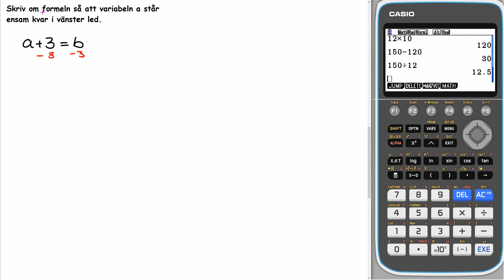Matematik 5000+ 1abc Uppgift 2371 a för reviderad ämnesplan 2021